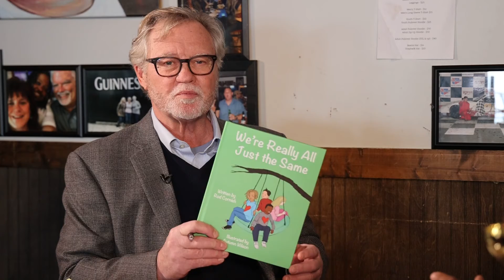Sen Formica interviews Rod Cornish a local entrepreneur and author of We're Really All Just the Same